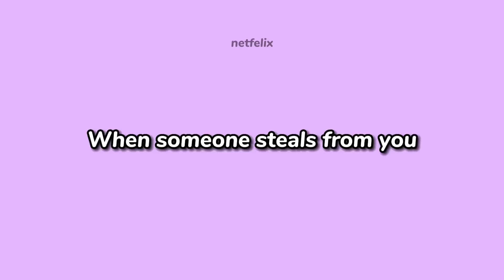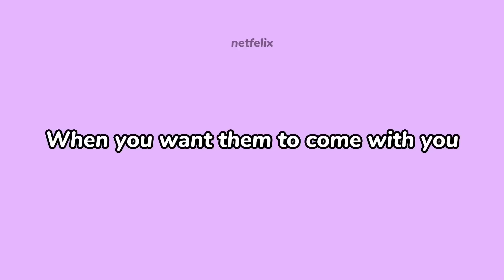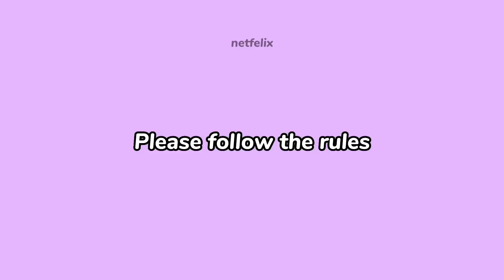Kpop songs in real life situations 😭✨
This is not a hate video!! Just a joke :))

pink venom seventh win blackpink fansign inkigayo blackpink shut down live inkigayo sbs kpop blackpink born pink listening party blackpink fancam jisoo jennie fancam lisa fancam rosé shut down fancam blackpink shut down teaser poster shurt down teaser spoiler references past music videos gone lalisa how yo like jisoo jennie lisa rosé shut down blackpink mv teaser born pink teaser images BORN PINK blackpink blackpink comeback pink venom  pink venom vietsub pink venom lyrics pink venom leak pink venom 8d pink venom line distribution  blackpink world tour pink venom trailer BLACKPINK 2nd album Blackpink aespa pink venom mv jennie hbo max jennie the idol lisa forehead lisa tc candler lisa instagram lisa jisoo vlive blackpink views blackpink crying blackpink cute funny moments lisa chaennie lisoo chaesoo chaelisa jensoo vlive blackpink spoilers Blackpink spoiling queen jisoo spoiler lisa weibo vlive Blackpink moments i think about a lot Blackpink crackhead moments Blackpink spoilers Blackpink funny moments Blackpink comeback Blackpink moments blackpink I'll bring the pain on jisoo fancam lisa shut down fancam shutdown pink venom choreography kpop shorts